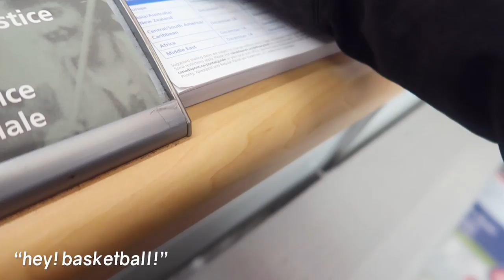HIS FIRST TOOTH FELL OUT!!!!!!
In Today's vlog, Nami had a wedding make-up client early morning while Michael was with the kids.  Nami also unboxes and reveals her next hair colours she will be putting on.  This vlog is a nice family time together and Galahad's tooth wiggles out!

Toronto, Ontario
M2K2Y6
CANADA

"namiicho" on Instagram

▶Channel Vision:
A culture of wisdom and discipline
▶Channel Mission:
▶Channel Values:
-Respect: Assert ourselves with unconditional positive regard
-Humility: There are evidences of God's grace in us all as people
-Diligence: Give our all and go forth
▶Channel Models:
Co-operative directive of channel content
Viewer-centered
Responsive and Reflexive
▶Channel Assumptions: